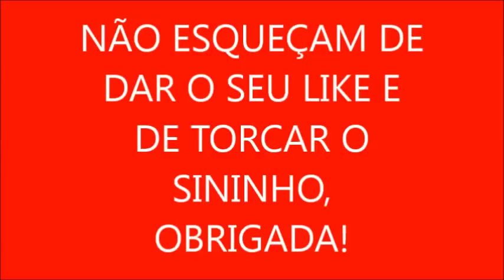DETERGENTE DE TANGERINA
50 GRAMAS DE SODA
100 DE ÁGUA
ALGUMAS FOLHAS DE TANGERINA
100 ALCOOL DE MERCADO
200 ÓLEO
1 LITRO DE AGUA FERVENDO
500 ML DE DETERGENTE
2 LITROS DE ÁGUA
200 ML LAURIL

FACEBOOK ANDREIA LIMA ALVES